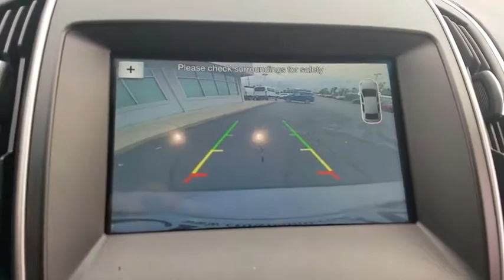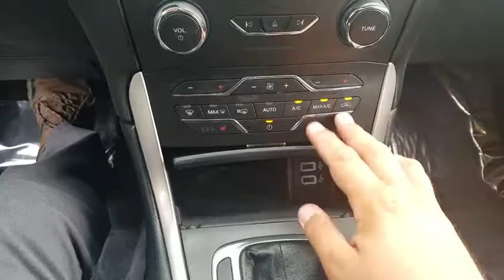2017 Ford Edge Fayetteville, Lumberton, Goldsboro, Sanford, Southern Pines, NC HBB14493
Magnetic Metallic Used 2017 Ford Edge available in Fayetteville, North Carolina at Crown Ford of Fayetteville. Servicing the Lumberton, Goldsboro, Sanford, Southern Pines, NC area.

** ONE OWNER ** CLEAN CARFAX ** REAR VIEW BACKUP CAMERA ** NAVIGATION ** BLUETOOTH ** REMOTE STARTER ** PUSH BUTTON STARTER ** REMOTE KEY-LESS ENTRY ** REVERSE SENSING **.Recent Arrival! CARFAX One-Owner. Clean CARFAX. Priced below KBB Fair Purchase Price!20/29 City/Highway MPGMagnetic 2017 Ford Edge SEL FWD 6-Speed Automatic EcoBoost 2.0L I4 GTDi DOHC Turbocharged VCTAwards:* 2017 KBB.com 10 Most Awarded Brands * 2017 KBB.com Brand Image AwardsReviews:* Ride quality is smoother than many of its competitors; plenty of space for passengers and luggage; fuel-efficient and performance-oriented engines; many available tech and luxury features. Source: Edmunds